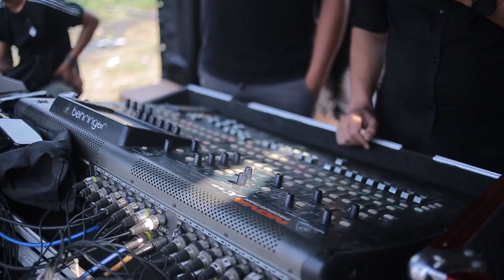CRS VLOG. EPS 15 BTS - CRS I CIANJUR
Ini dia penutup rangkaian Coklat Extra Silaturahmi kali ini di Cianjur.. semua berjalan dengan lancarrr jaya.. terimakasih crowd dan salam persaudaraan Di Jawa Barat. thank you all warga cianjur...
Terimakasih banyak yang sudah support dan yang udah pada datang..!